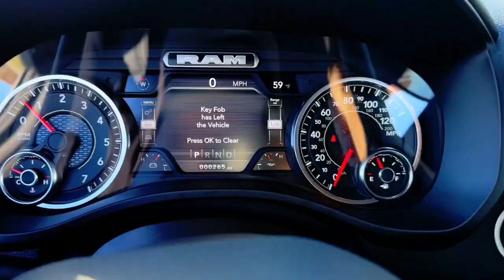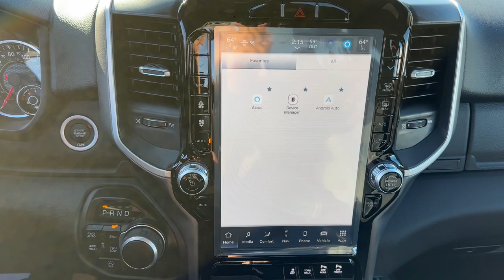2024 Ram 1500 Overland Park, Lenexa, Shawnee Mission, Olathe KS, Kansas City, MO R24182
Diamond Black Crystal Pearlcoat New 2024 Ram 1500 Big Horn 4x4 Crew Cab 5 7  Box  available in Overland Park, Kansas at Reed Chrysler Dodge Jeep Ram Overland Park. Servicing the Lenexa , Shawnee Mission, Olathe KS, Kansas City, MO area.
2024 Ram 1500 Big Horn 4x4 Crew Cab 5 7  Box - Stock#: R24182

7020W Frontage Rd.

Heated Seats  Keyless Start  Onboard Communications System  Back-Up Camera  Tow Hitch  BLACK  DELUXE CLOTH BUCKET SEATS  ENGINE: 5.7L V8 HEMI MDS VVT ETORQUE  TRANSMISSION: 8-SPEED AUTOMATIC (8HP7... NIGHT EDITION  BIG HORN LEVEL B EQUIPMENT GROUP  4x4. FUEL EFFICIENT 22 MPG Hwy/18 MPG City! Diamond Black Crystal Pearlcoat exterior and Black interior  Big Horn trim. Warranty 5 yrs/60k Miles - Drivetrain Warranty; br /br /OPTION PACKAGESbr /BIG HORN LEVEL B EQUIPMENT GROUP Rear Window Defroster ParkSense Front/Rear Park Assist w/Stop Rear View Auto Dim Mirror Power Adjustable Pedals Rear Power Sliding Window Rear Dome w/On/Off Switch Lamp Front Fog Lamps Glove Box Lamp Media Hub w/2 Charge Only USBs Power 8-Way Driver Seat Auto Dim Exterior Driver Mirror Heated Front Seats Heated Steering Wheel Class IV Receiver Hitch Security Alarm Black Premium Power Mirrors Big Horn IP Badge Remote Start System SiriusXM Satellite Radio 400W Inverter 9 Amplified Speakers w/Subwoofer Radio: Uconnect 5 Nav w/12.0 Display Google Android Auto SiriusXM Radio Service USB Host Flip HD Radio For More Info Call Connectivity - US/Canada GPS Navigation 4G LTE Wi-Fi Hot Spot SiriusXM w/360L All Radio ENGINE: 5.7L V8 HEMI MDS VVT ETORQUE Active Noise Control System Heavy Duty Engine Cooling Passive Tuned Mass Damper Dual Rear Exhaust w/Bright Tips HEMI Badge 23 Gallon Fuel Tank 18 Aluminum Spare Wheel NIGHT EDITION Tires: 275/55R20 OWL All Season Accent Color Premium Power Mirrors Exterior Mirrors w/Supplemental Signals Black Headlamp Bezels Exterior Mirrors Courtesy Lamps Auto Dim Exterior Driver Mirror Black Exterior Truck Badging Anti-Spin Differential Rear Axle Wheels: 20 x 9.0 Premium Paint/Polished Accent Color Door Handles Grille Surround 1 Black Texture 2 Black Black Interior Accents Dual Exhaust w/Black Tips Power-Folding Mirrors br /br /WHO WE AREbr /***Your VALUES DRIVEN Family owned dealership in the Heart of Johnson County*** br /br /.br /
ASH,EZL